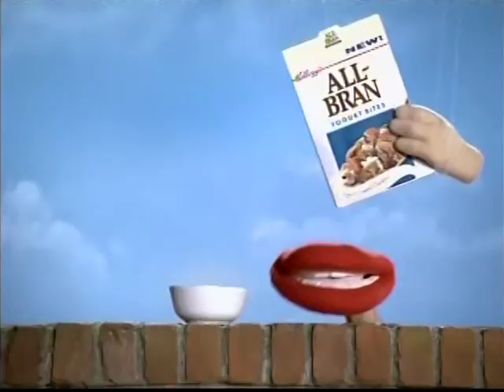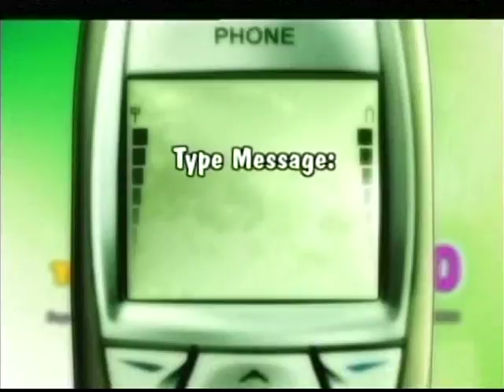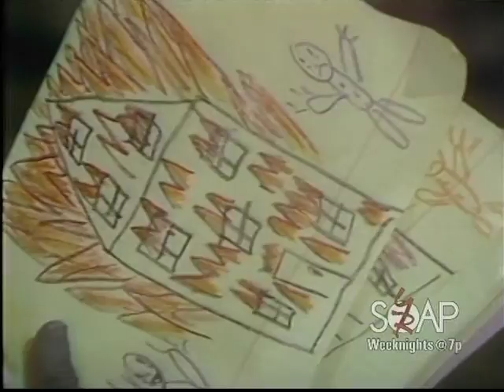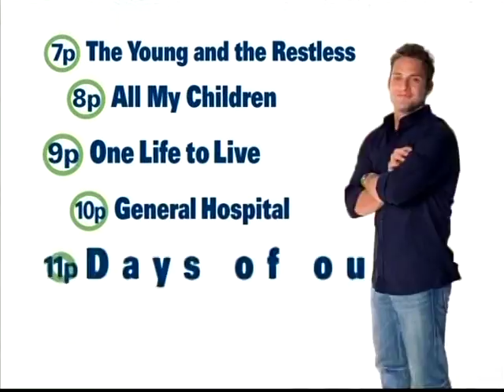RH 1244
Ryan's Hope